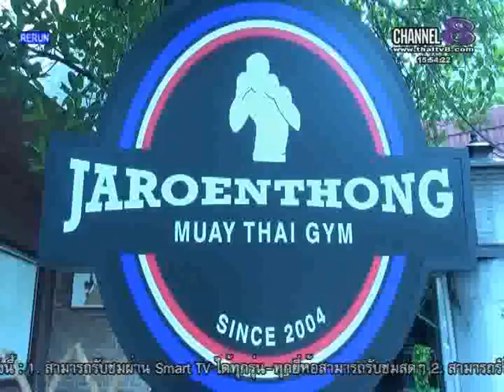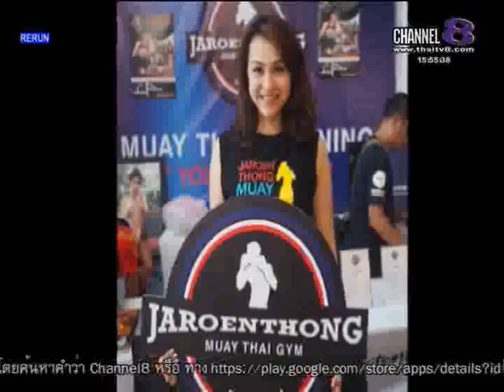ช่อง8 ทีวีพูดได้ รายการมวยเด็ดเซียนอู๋ 28-03-58 เบรก 2